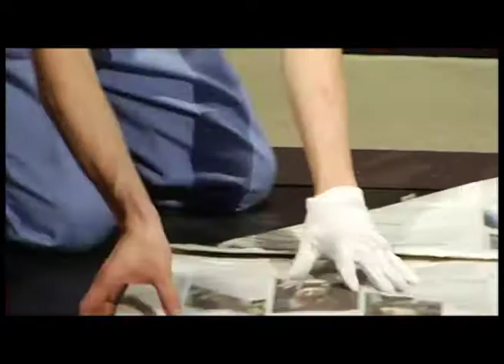MOKO der CLOWN - Trailer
Slapstick und klassische Clownerie auf ihrer Veranstaltung?
Moko der Clown ist eine 30 minütige Show für Jung und Alt.